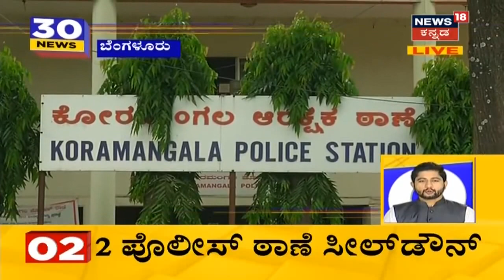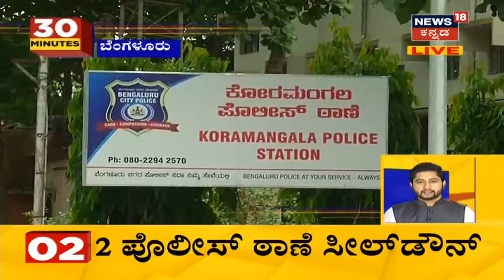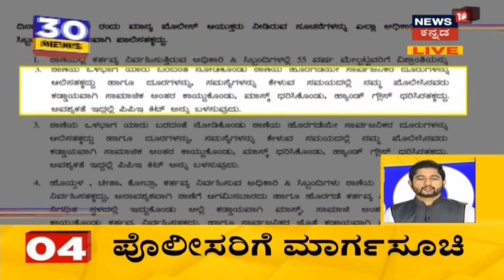30 Minutes 30 News | Kannada Top 30 Headlines Of The Day | June 21, 2020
30 Minutes 30 News segment brings the daily news updates related to the state.